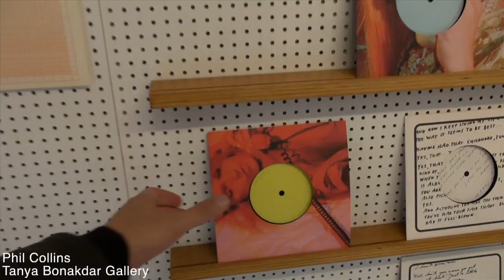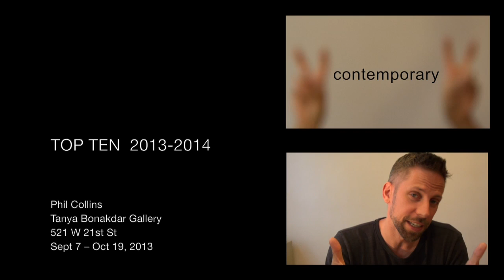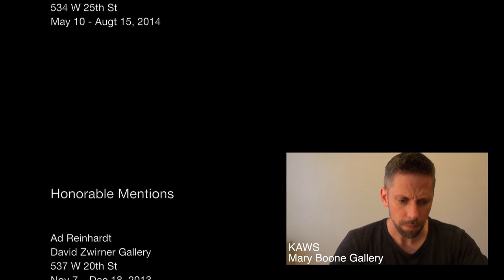The Most Amazing Art of the Year (2013-2014)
Featured in this video:

Phil Collins
Tanya Bonakdar Gallery
521 W 21st St

Damián Ortega
Gladstone Gallery
530 W 21st St

Richard Serra
Gagosian Galleries
522 W 21st St
555 W 24th St
Oct 26 – Mar 15, 2014

Yayoi Kusama
David Zwirner Gallery
519 W 19th St

Doug Wheeler
David Zwirner Gallery
537 W 20th St
Feb 6 – Apr 5, 2014

Jordan Wolfson
David Zwirner Gallery
533 W 19th St

Urs Fisher
Gagosian Gallery
104 Delancey St
Apr 3 – May 23, 2014

Robert Longo
Metro Pictures
519 W 24th St
Apr 10 – May 23, 2014

Oscar Murillo
David Zwirner Gallery
519 W 19th St
Apr 24 – Jun 14, 2014

Tara Donovan
Pace Gallery
534 W 25th St
May 10 - Augt 15, 2014

Honorable Mentions:

Ad Reinhardt
David Zwirner Gallery
537 W 20th St

Paola Pivi
Galerie Perrotin
909 Madison Ave

KAWS
Mary Boone Gallery
541 W 24th St

Richard Serra
The streets of NYC
February 2014